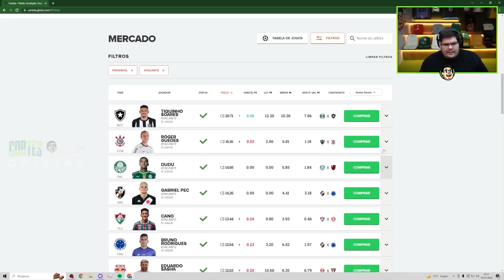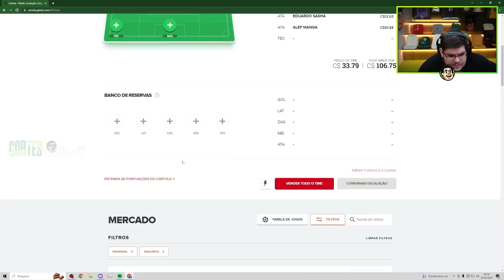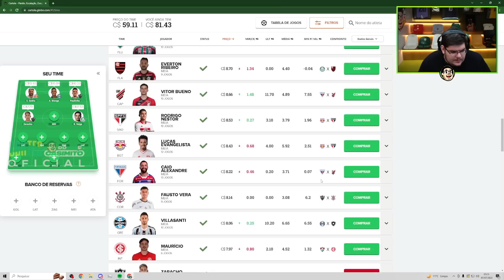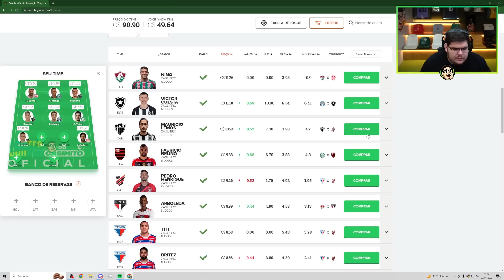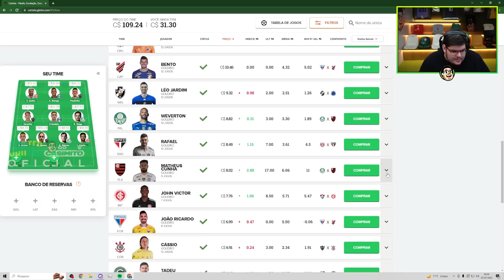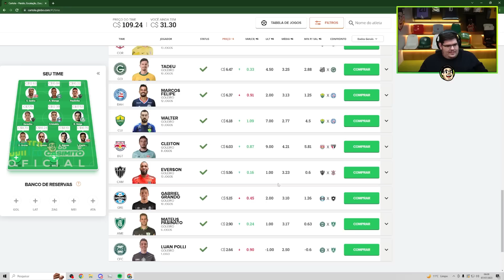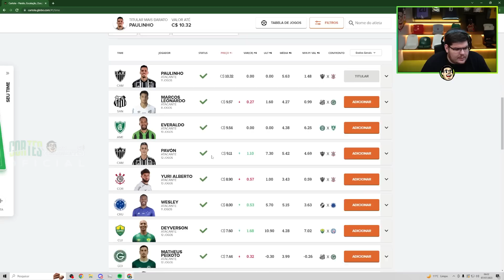CASIMIRO MONTA TIME PARA DÉCIMA QUARTA RODADA DO CARTOLA 2023 | Cortes do Casimito